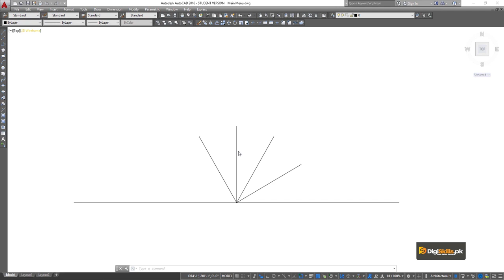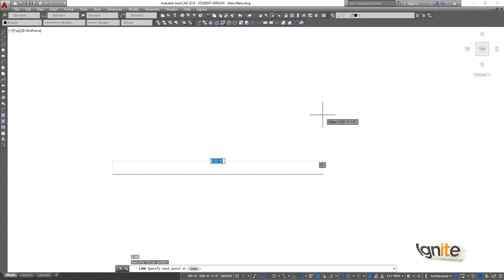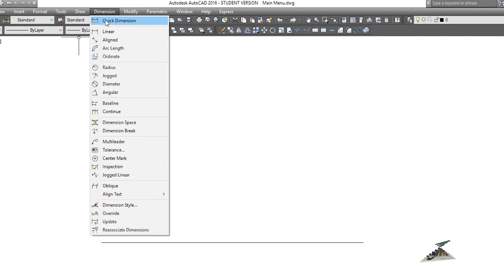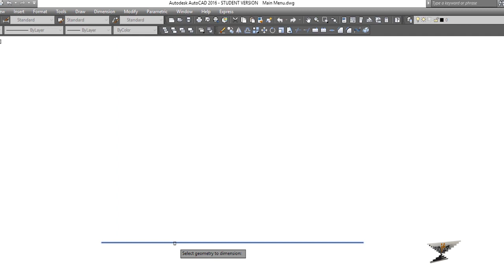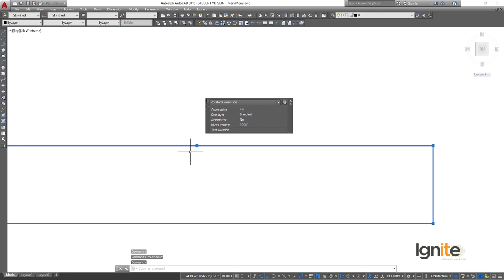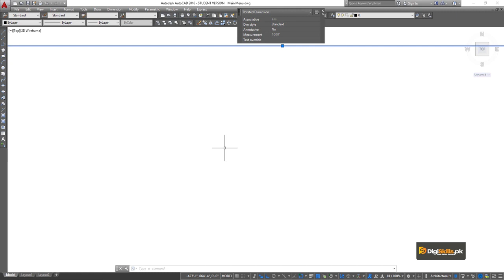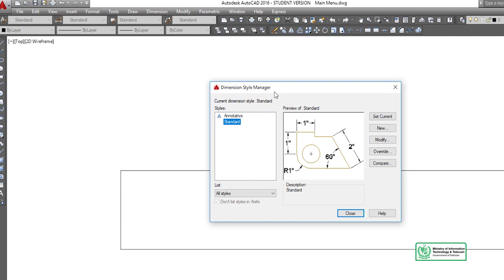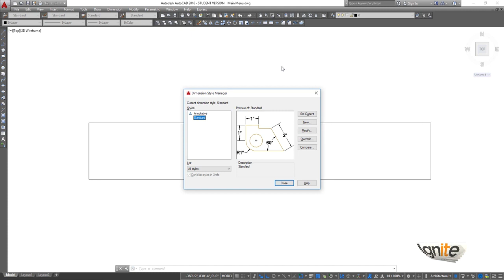AutoCAD in Urdu Hindi by Digi Skills | Dimension Style in AutoCAD Part 1